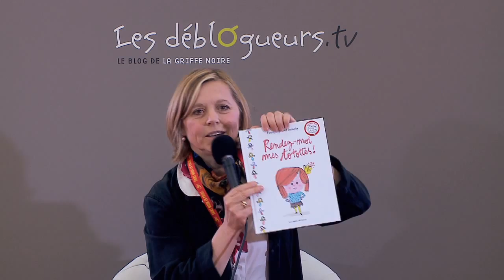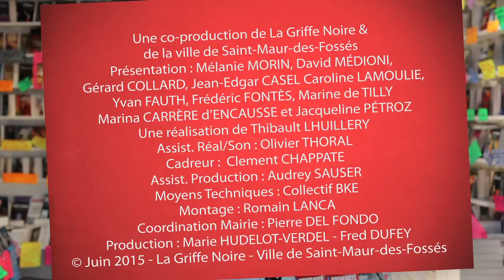Sequence Deblogueur TAT Fanny Joly